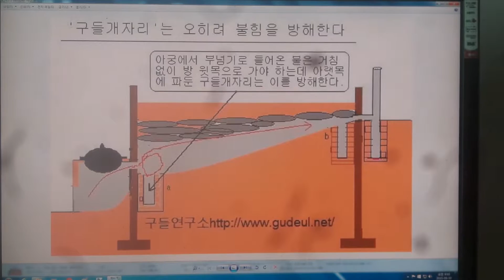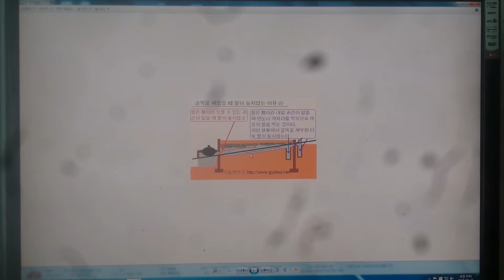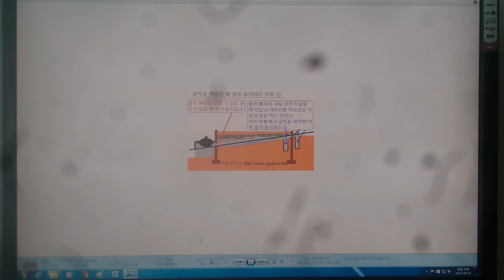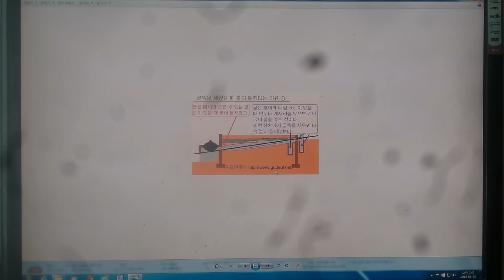구들(온돌)학교 강의 South Korea's heating (gudeulbang) bottom culture 1909/ 개자리는 어느곳에 어느정도 규모로 파야 하나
Rocket Stove
 Fireplace
2015년 8월 27일 무운(無耘)구들학교 정기교육